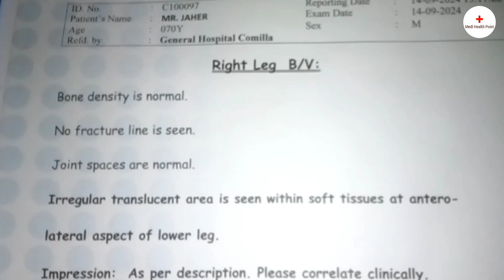X-Ray test review | Investigation | Health tips bangla | Medi Health Point